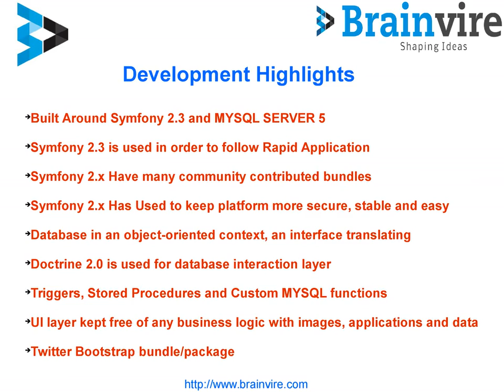Case Study For Web Based Application of Affiliate Network System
Web Based Affiliate Network System is a web application with an aim to affiliate network solution for small companies.

Web Application With an Aim to Affiliate Network Solution
Small to Medium Sized Designers
Fashion Brands and Online Retailers
Drive Traffic, Increase Sales
Provide the Tips and Knowledge
Low-Cost Affiliate Solution to Drive more Traffic

About Brainvire